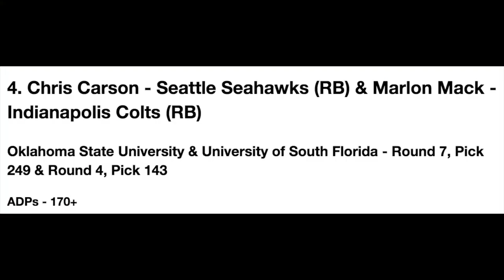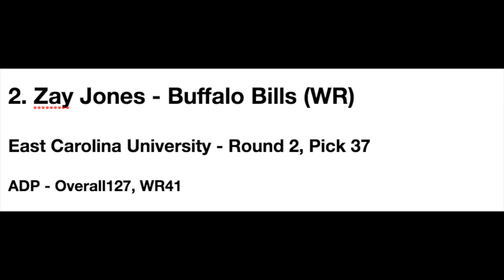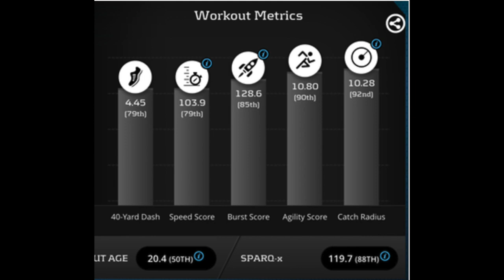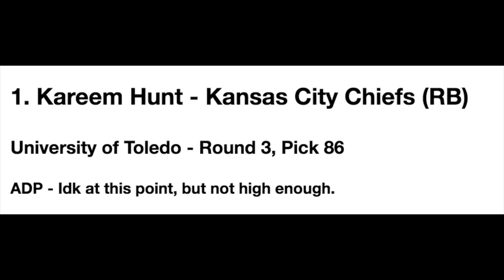Top 5 Rookies Based on Value (ADP) | 2017 Fantasy Football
Here's a list of my top fantasy football rookies for the 2017 fantasy football season based on their current ADPs.

5. Joe Mixon
4. Chris Carson/Marlon Mack
3. Dalvin Cook
2. Zay Jones
1. Kareem Hunt